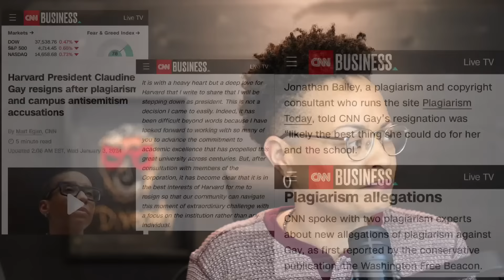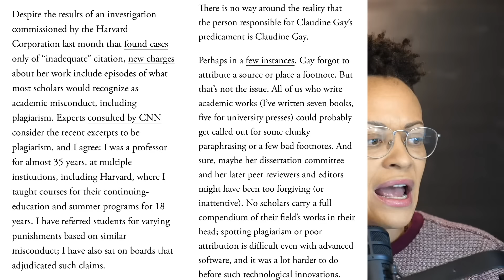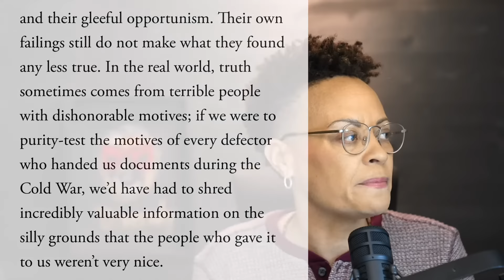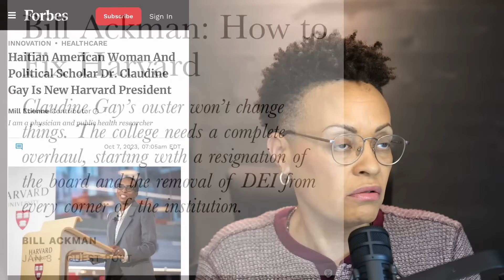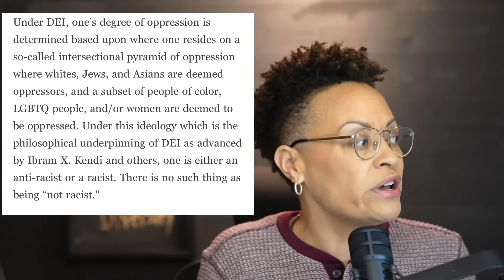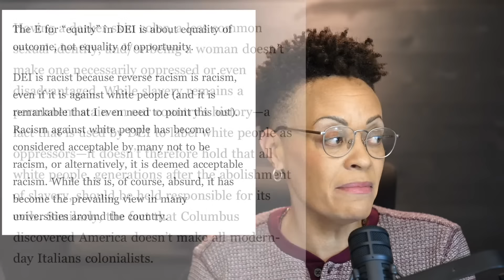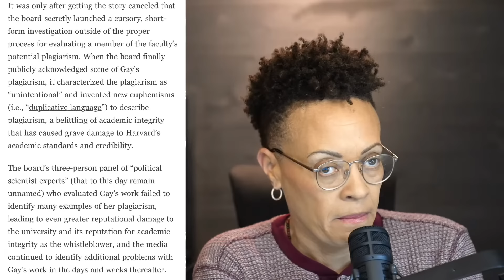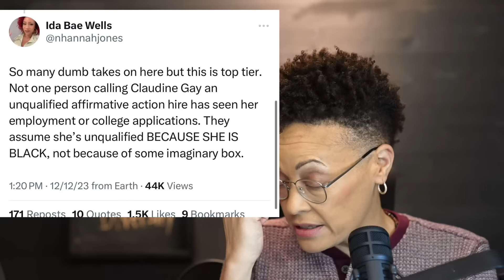Claudine Gay Is Out